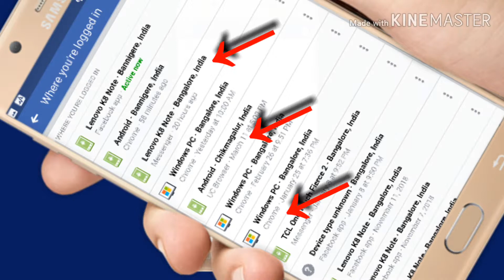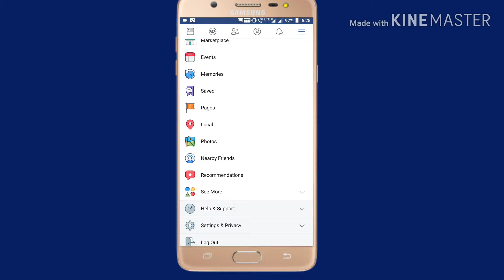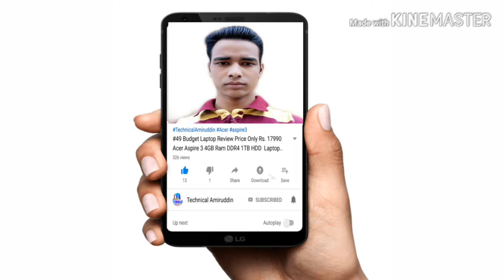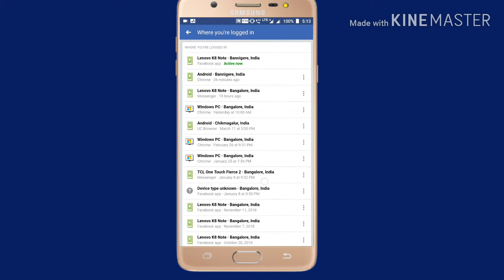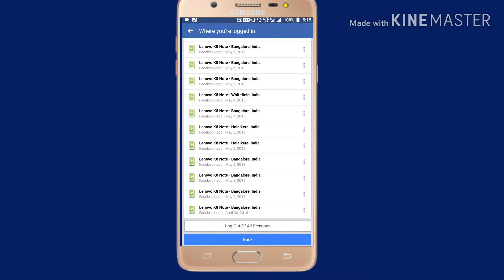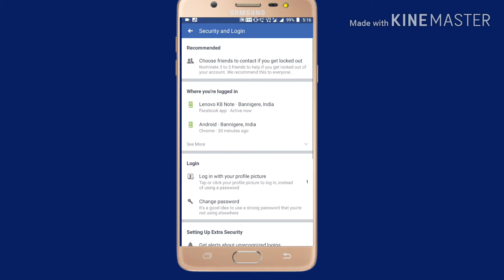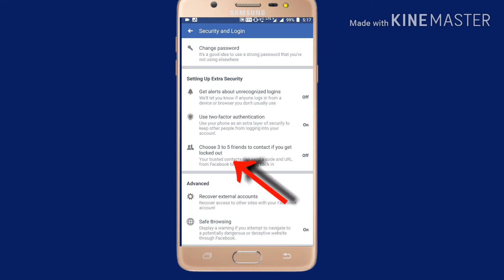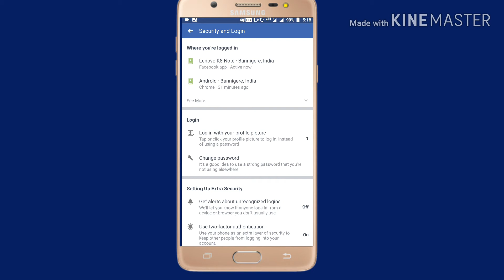You Can Check How Many People Use Your FB Account, Security and Login,Where You're Logged in FB,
Video No.93
You Can Check How Many People Use Your FB Account, Security and Login,Where You're Logged in FB, Video In Hindi
SecurityandLogininFBAccount,
YouCanCheckHowManyPeopleUse YourFacebookAccount,
3ImportantSettingsOnFacebook,
HowToChangeFacebook AccountPassword,
Choose3To5FriendsToContactIfYouGetLockedOut,
ChangePassword
SecureYourFacebookAccount

Aur Doston Video achha Lage toh like kar ke jana aur ho sake toh Aapna Hi technicalamiruddin YouTube channel ko subscribe kar lena tha ke aapko video milte Rahega aur Neeche social media ka link Diya Hai waha pe bhi follow kar lena